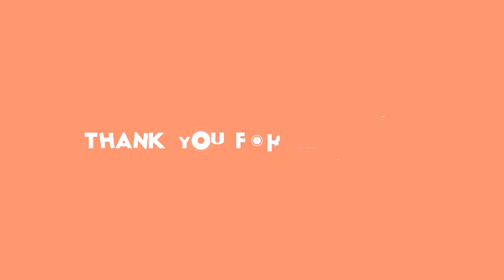Josef Laufer nic netuší: Vážné zdravotní potíže jeho ženy!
Josef Laufer, stars24.cz